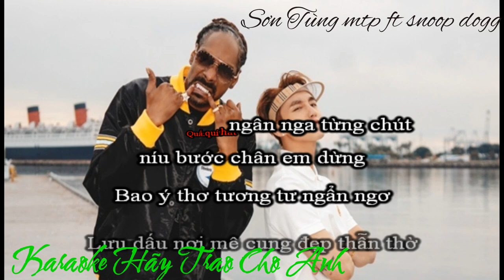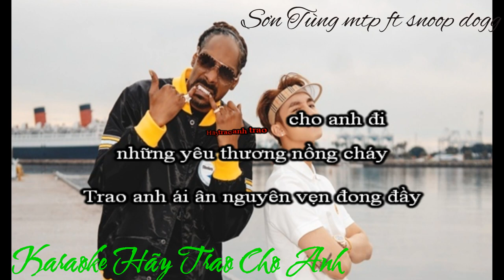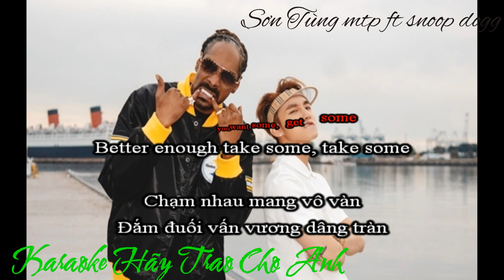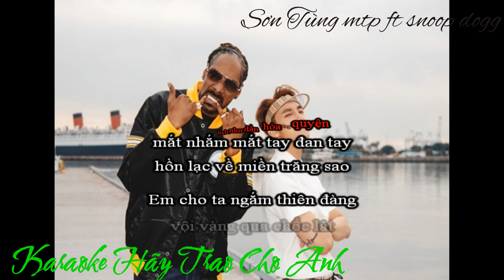Karaoke Chuẩn / ''Hãy Trao Cho Anh'' Sơn Tùng ft Snoop Dogg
Karaoke Chuẩn Dễ Hát
''Hãy Trao Cho Anh'' Sơn Tùng ft Snoop Dogg(HTCA)